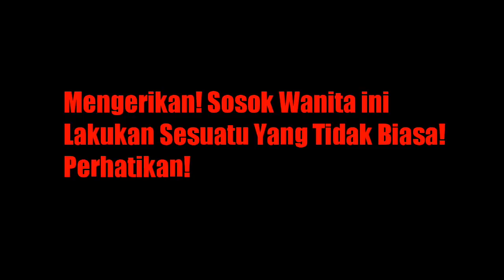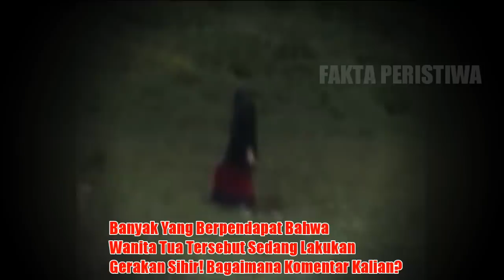Sulit Dijelaskan, Namun Sangat Mengerikan!!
Selamat datang di saluran FAKTA PERISTIWA yang merupakan salah satu channel Berita meliputi Berita Terkini, Berita heboh, Kejadian-kejadian aneh tapi nyata, video heboh, berita hari ini, berita terbaru, berita unik, seputar kejadian aneh tapi nyata, video aneh tapi nyata, aneh tapi nyata di dunia, misteri dunia, fenomena alam terbaru, video penampakan. dimana Semua disajikan secara kreatif dan menghibur. Selamat Menonton.